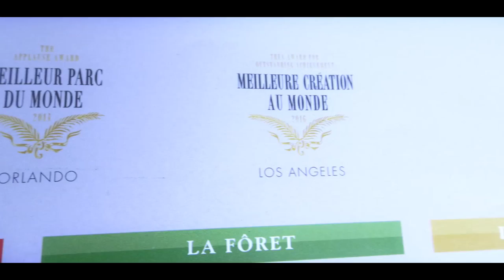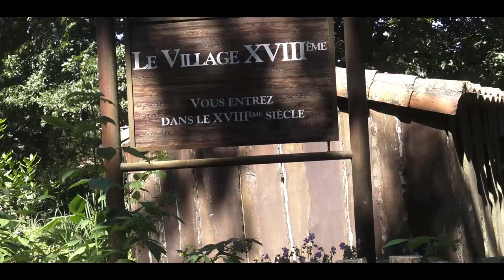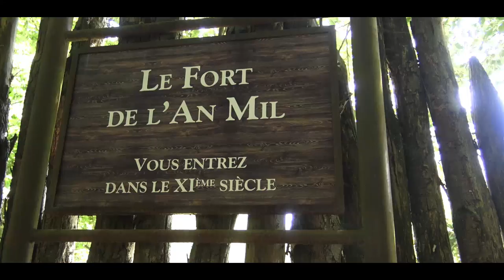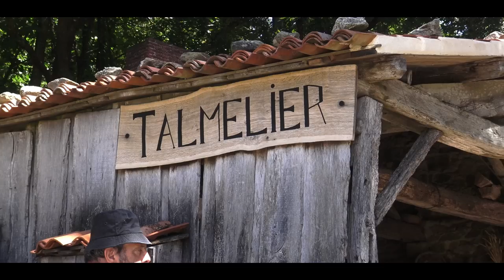IMMERSION DANS LE MEILLEUR PARC D'ATTRACTION DU MONDE ! LE PUY DU FOU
Le puy du fou , élu meilleur parc du monde à los angeles
puy du fou 2017